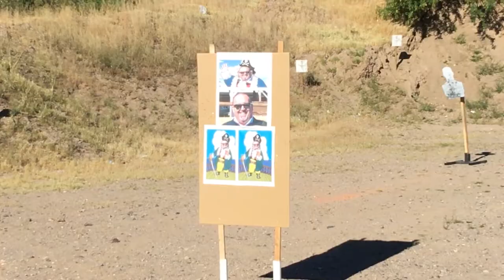Pugwash firing squad